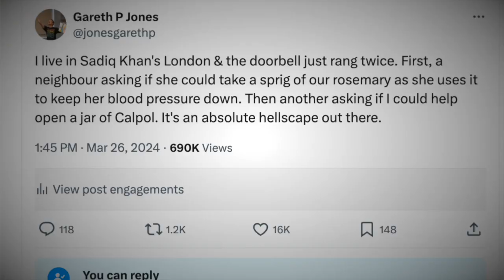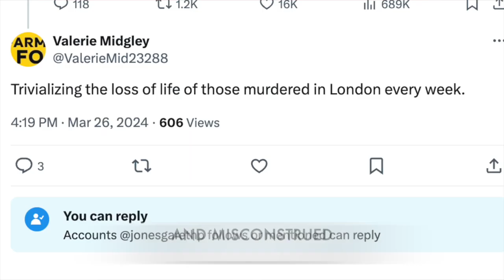ScrollTheMusical April 2024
Songs written, performed & uploaded April 2024 on various subjects in various styles, some based on tweets & trending topics, others just stuff in my head. Performed on various instruments in various musical keys.